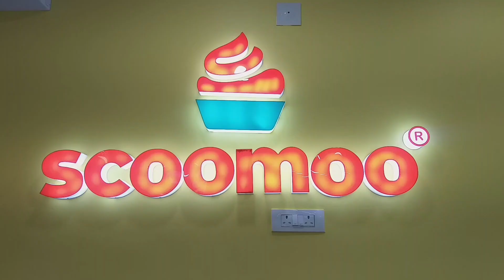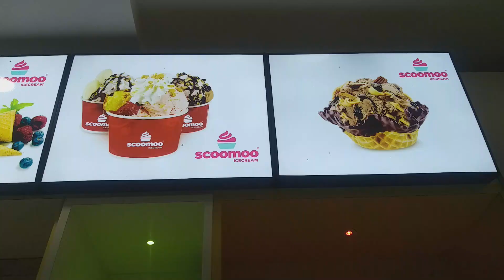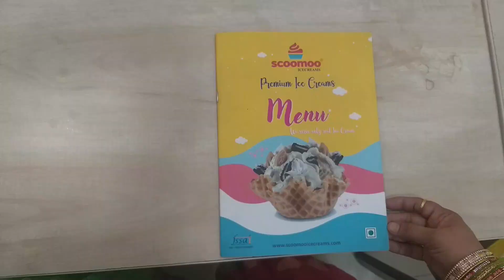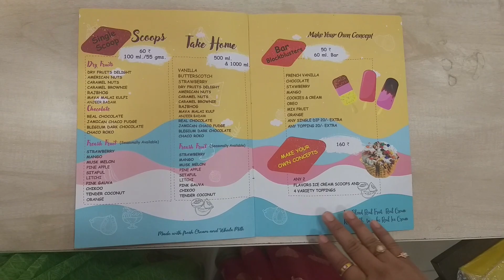Welcome to SCOOMOO